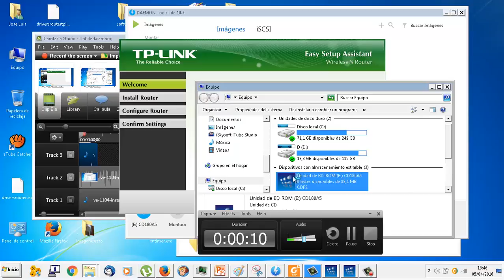UD1104 Instalar drivers desde imagen 01 Router TL-WR841N IMRTD FPB2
IMRTD FPB2